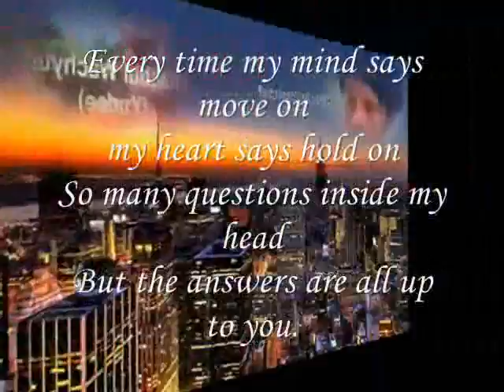Every time says move on ,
do.
do so
Money is an excellent servant, but the host
very bad.